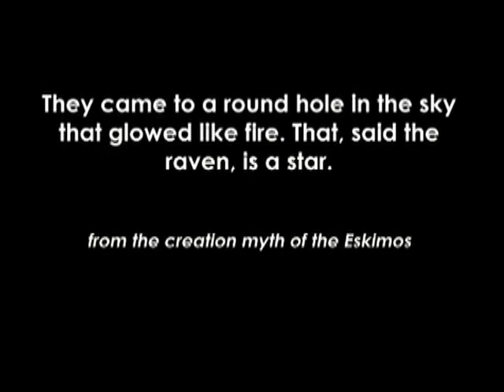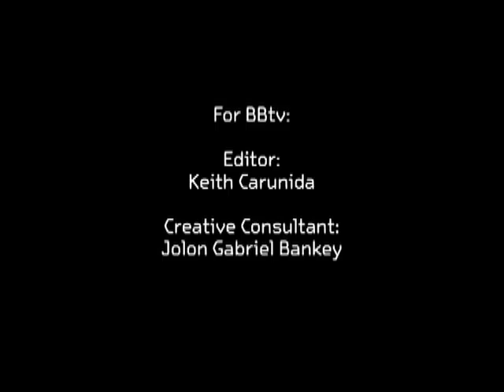Monochrom: Bye Bye (a short film) (BBtv)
A short film by monochrom about a man who dies, is reborn, and sprouts gills. Created by Harald Homolka List, Johannes Grenzfurthner, Evelyn Fürlinger